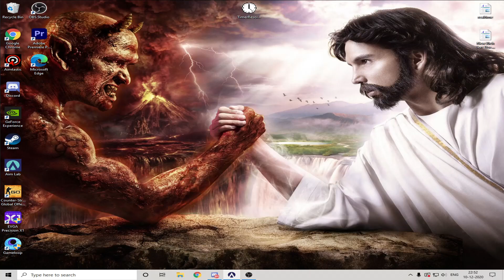😎Indian Boy Aim Lab | 100000+ Score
►Hello Everyone,
This is "Keshav Singh" Aka ‘Shinzo’

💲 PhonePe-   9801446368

[Team AR] / Assasin Reign

╚»CLAN REQUIREMENT:-

•Mobile Player:
-K.D ratio: Above 6+
-League: Crown V+
-Experience: 1000+ Matches

•Emulator Player:
-K.D ratio: Above 5+
-League: Crown V+
-Experience: 1000+ Matches

Please share the screenshot of your stats,
Along with your player Id for clan recruitment.

📌 ★★Chat Commands ★★ 📌
1. !d                 5. !info
2. !id                6. !specs
3. !sensi         7. !join

ü ►No Racism/Profanity, Treat Each Other Humbly.
ü ►No Trash Talking For other Youtubers/Streamers.
ü ►No discussion on Politics.
ü ►Respect Moderators.
ü ►Do not ask why got timed out.
ü ►Don' t let anyone spoil your fun in chat and help in

►Processor - AMD Ryzen 5 3600
►MotherBoard - Aurous b450 Elite
►RAM - 8x2 T-Force RGB 3000Mhz
►Graphics Card - Galax 1660 SUPER
►HDD - WD 1tb
►SSD - WD 240gb
►Power Supply - Corsair 550 Watt
►Monitor - Acer KG241Q 144z (24inch)
►Monitor (2nd) - AOC 15 inch
►Cabinet - AnTEC NX 500
►UPS - Luminious pro1000
►FACECAM - By Phone - Real Me 6
►Mic - Maono AU-A04TR
💻★★ ★GAMING GEAR★★★ 💻

►MousePad - Steel Series Qck+